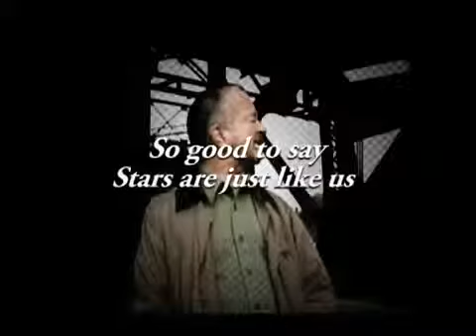Favourite swear words on TV ! Channel 4 ad